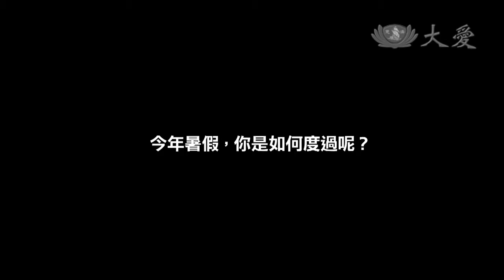【年輕人讚起來】預告 - 20140828 - 不一樣的夏天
這個暑假大家做了什麼呢？打工？逛街？還是宅在家呢？根據調查發現，超過六成的學生暑假宅在家裡天天上網，而每五個學生，就有一個人網路成癮。因此，《年輕人讚起來》整理出四個年輕人的熱血故事，鼓勵學生在暑假走出戶外，離開網路的世界。